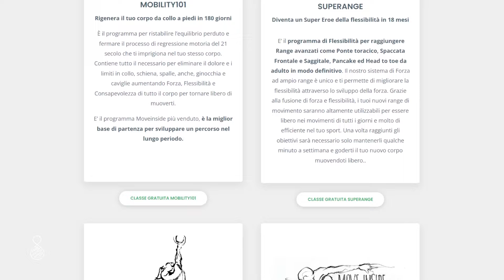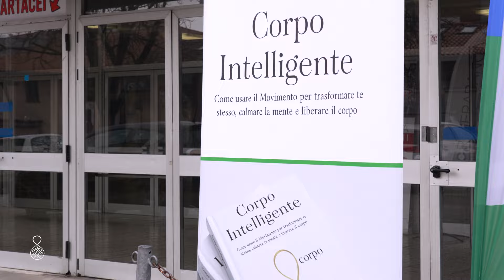Eventi dal Vivo Moveinside (Cosa è Successo)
Ecco cosa succede durante i nostri workshop live!

🔸PARLA CON UN TUTOR MOVEINSIDE. Vuoi chiarirti le idee sul Metodo Moveinside e scoprire se e come possiamo aiutarti? Partecipa alla Masterclass introduttiva di 30 minuti, al termine potrai inviare la tua candidatura per diventare studente Moveinside e parlare con un nostro Tutor ➡️

🔸SCOPRI I NOSTRI PROGRAMMI. Visita il nostro sito per scoprire di più sui nostri programmi per Eliminare il dolore, evolvere il potenziale del tuo corpo e imparare tutto ciò che vuoi: ➡️

🔸Richiedi una copia del libro "Corpo Intelligente" e inizia il tuo viaggio di crescita personale attraverso il Movimento ➡️

🔸Seguici sui nostri canali per arricchire la tua Cultura di Movimento

🔸GUARDA I RISULTATI DEI NOSTRI STUDENTI